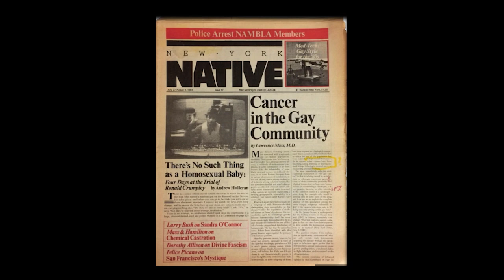𝐂𝐨𝐦𝐢𝐧𝐠 𝐎𝐮𝐭 𝐆𝐚𝐲 𝐢𝐧 𝐭𝐡𝐞 𝟖𝟎𝐬 | 𝐆𝐚𝐲 𝐁𝐚𝐫𝐬 & 𝐀𝐝𝐮𝐥𝐭 𝐁𝐨𝐨𝐤𝐬𝐭𝐨𝐫𝐞𝐬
𝐁𝐫𝐮𝐜𝐞 𝐊𝐢𝐧𝐠𝐟𝐢𝐞𝐥𝐝 shares his life story and Coming Out to friends and family as a gay man challenges.